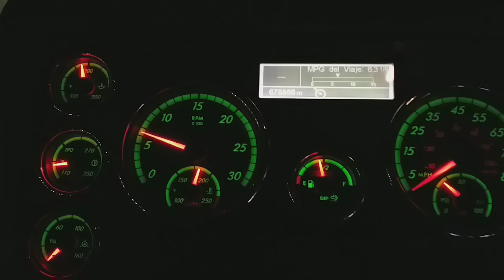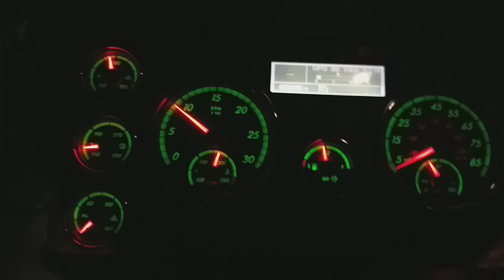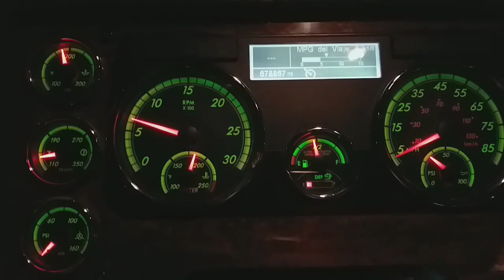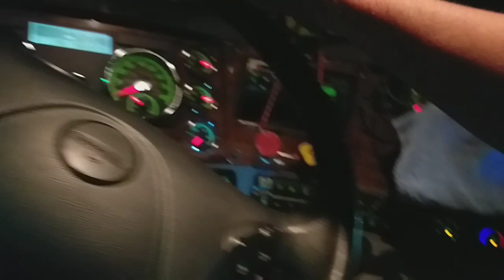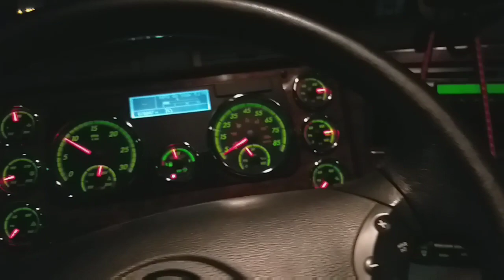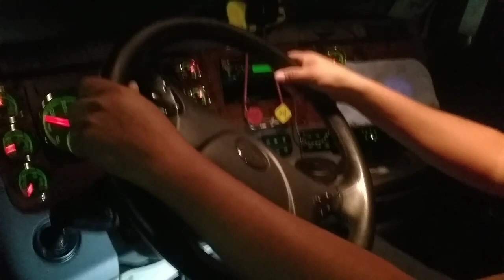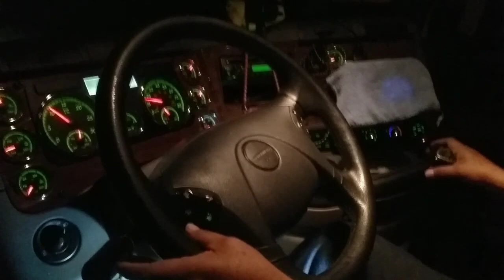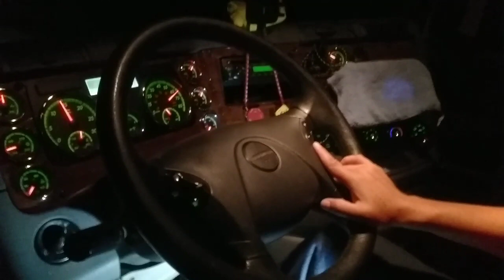Sincronía en conjunto para los cambios del trailer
Asegurar que entren los cambios y seguido de eso acelerar